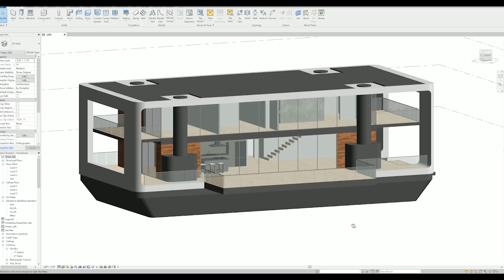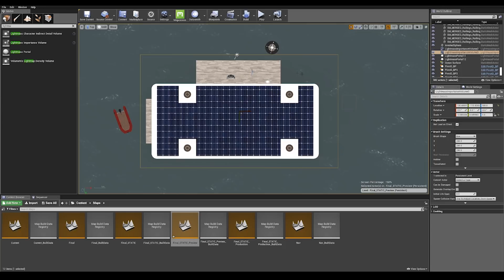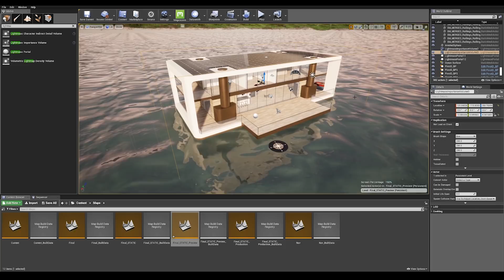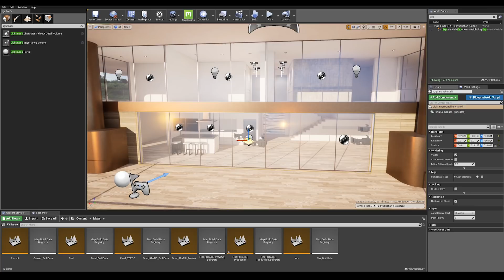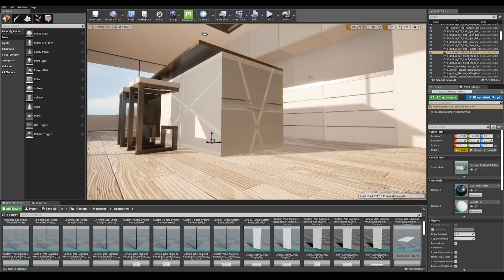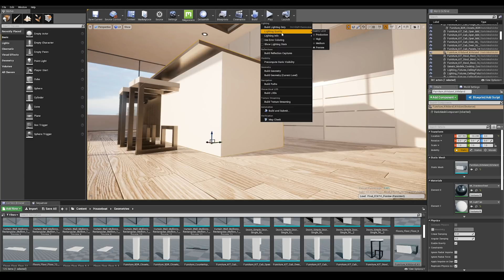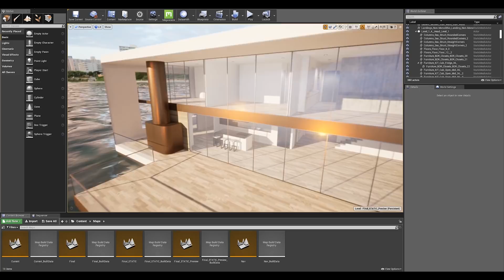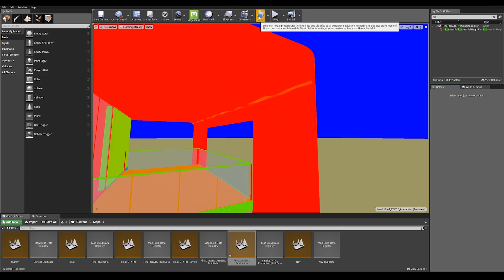How to Fix Lightmap Bleeding: Part One | Tips & Tricks | Unreal Engine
In the first of this two-part Unreal Tips & Tricks tutorial, we'll demonstrate the different steps to solve light bleeding and get the best lighting results in Unreal Engine. We'll be using Revit to show you how to correctly prepare your assets before exporting your data in order to avoid any light baking issues.

Settings for Lightmass (This also covers Lightmass Importance Volume mentioned at the beginning of the video)